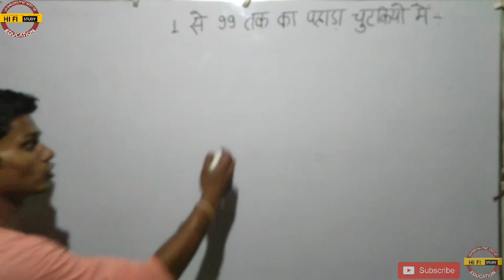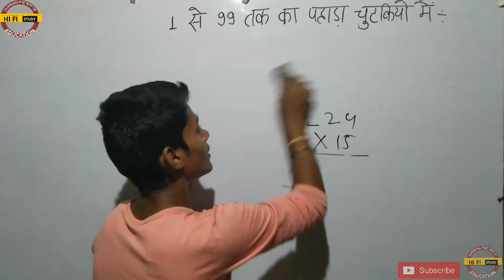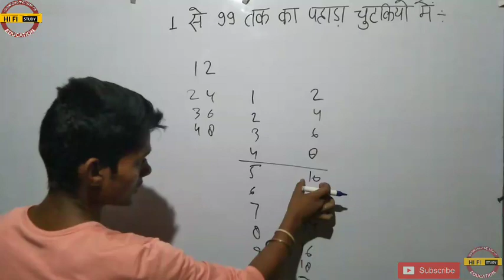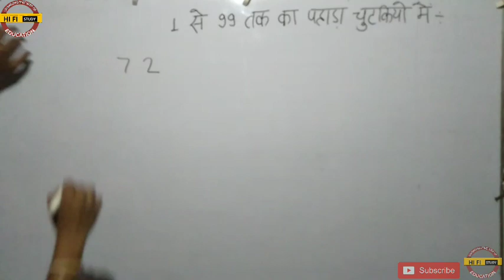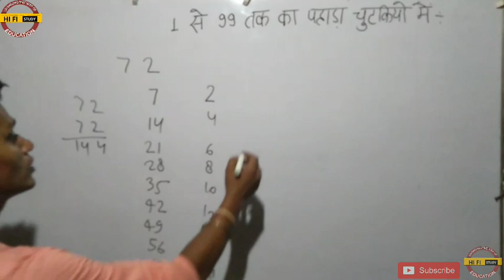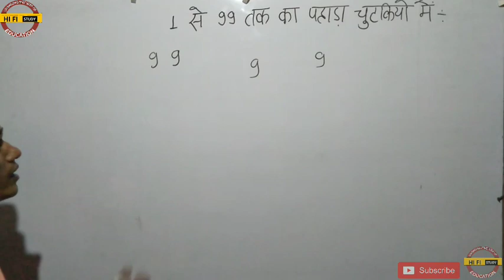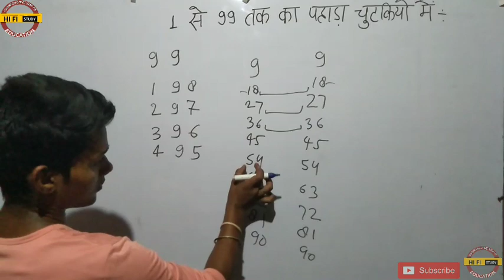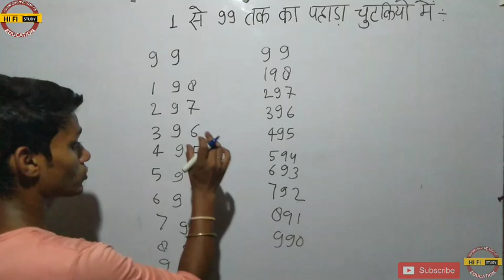1 से 100 तक पहाड़ा || Learn 1 to 100 Table || Tabel yaad karne ka trick || Pahada kaise yaad kre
Hello Students,
       आज हम आप लोगो को बताएंगे 1 से 99 तक पहाड़ा लिखने की बेस्ट कांसेप्ट जो कि आप कभी नही भूलोगे
     बहुत ही मस्त कांसेप्ट है। और वीडियो पसंद आये तो लाइक जरूर 🙏🙏 करना।

table 2 to 10,pahade,kids learning,2 se 10 tak phade eglish me
Multiplication tables 2 to 100,1 से 100 तक पहाड़ा TABLE आसानी से याद कर सकते है।,Multiplication Tables For Children 2 to 20,Multiplication Table Rhymes - 1 to 20 in HD
S.S.C.,TABLE,competition,BANK(P.O.),S.B.I.,I.T.B.P.,MATHS,I.B.P.S.,M.T.S.,CLIRK
Hindi Riddle,paheliyan,EshaSpark,ESHA GOSAVI,ISHA GOSAVI,ISHA SPARK,ESHA SPARK,fast math Tricks in Hindi,multiplication Tricks,math Tricks magic,math puzzle,multiplication table for children 2 to 20,Math Tricks For Fast Calculation,1 से 100 तक पहाड़ा TABLE आसानी से याद कर सकते है।,Multiplication tables 2 to 100,learn tables in easy way,learn tables easily,learn tables in hindi,learn tables fastest way,how to learn tables easily,tables,maths table tricks
S.S.C.,TABLE,competition,BANK(P.O.),S.B.I.,I.T.B.P.,MATHS,I.B.P.S.,M.T.S.,CLIRK